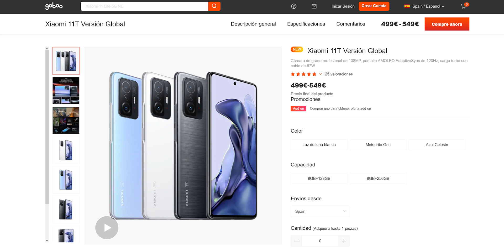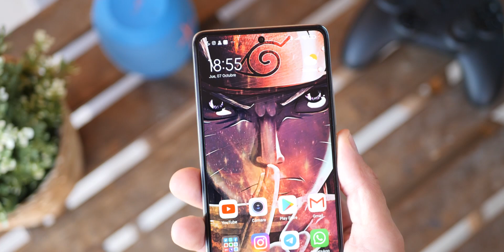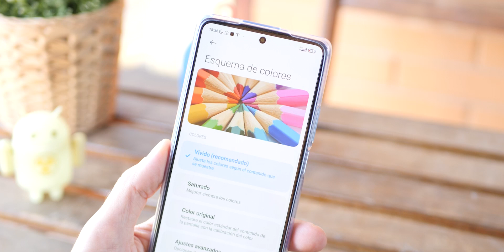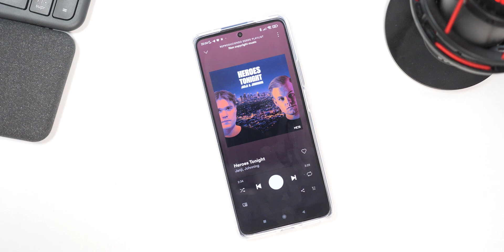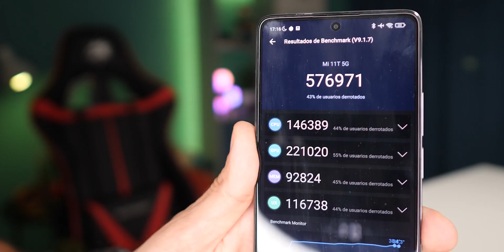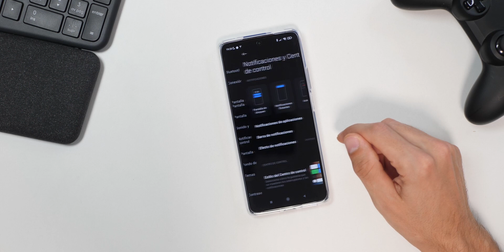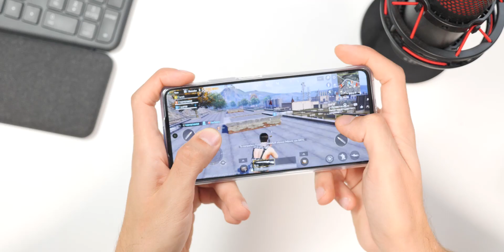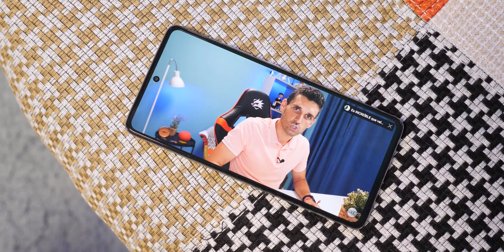XIAOMI 11T lo ROMPE en ESTE PRECIO? | Review a fondo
Después de más de una semana  de uso personal, hoy es el turno del Xiaomi 11T con Mediatek, el Dimensity 1200.

Una gran alternativa en la gama media alta o alta, como lo queráis poner, y os comentaré mis impresiones con las posibles alternativas a este modelo.

▶️RESUMEN◀️
00:00 Intro
00:30 Precio
01:20 Diseño y seguridad
03:55 Cámara frontal
04:48 Pantalla y sonido
07:30 Hardware y conectividad
09:45 Batería
10:55 Software
12:20 Cámaras traseras
14:3O Opinión